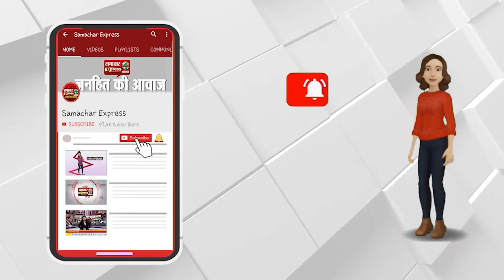संयुक्त किसान द्वारा किया गया प्रदर्शन ||SAMACHAR EXPRESS KARNAL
Description